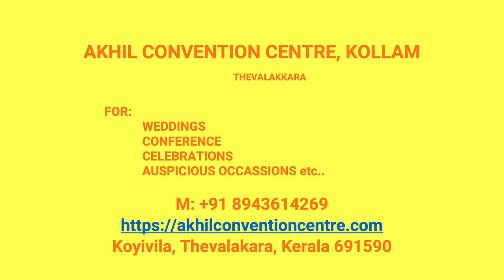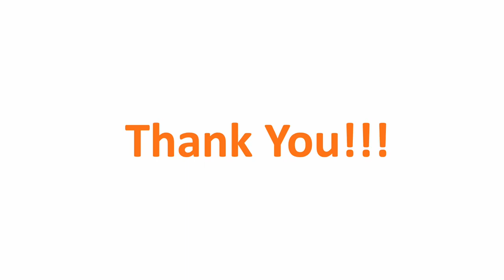Kalyana Mandapam Odanavattom Kollam